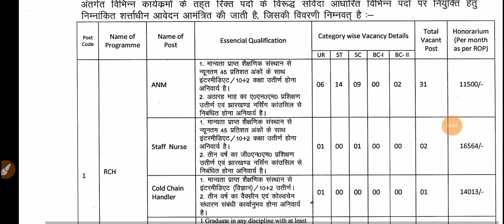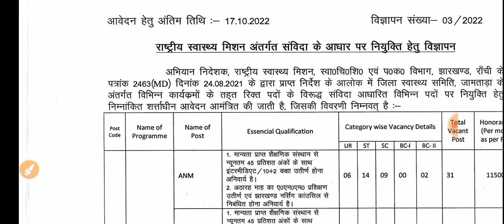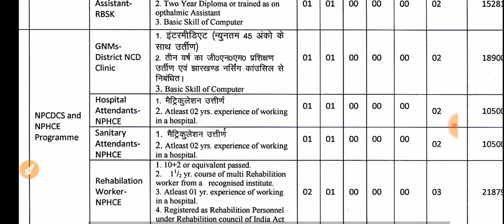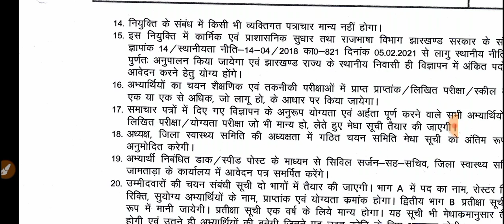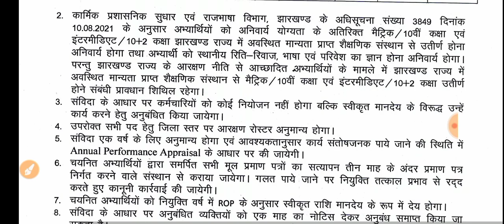ANM New Vacancy/All India ANM Nurse Vacancy/ANM New Vacancy/Jharkhand ANM Vacancy 2022/ANM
BTSC ANM 10709 Vacancy/BTSC ANM Vacancy/Bihar ANM vacancy/BTSC ANM

Btsc results

ANM form
ANM exam

ANM vacancy

ANM requirement

ANM job